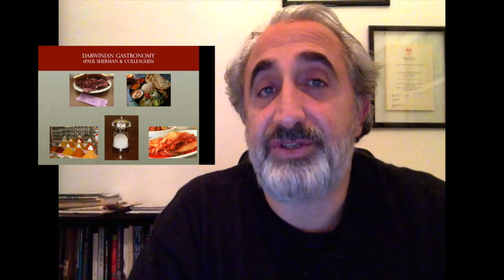THE SAAD TRUTH_17: Food Preparation and Human Nature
Is there a biological explanation for the wide range of culinary traditions found around the world (e.g., the extent of spice use)? Yes, it's all about the management of foodborne pathogens across different local niches.